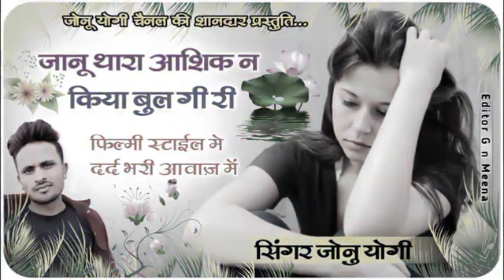Singer jonu yogi kailashpuri ।। जानू थारा आशिक न किया बुल गी री ।।new song 2021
bhari ghazal 2021,new gazal 2021,2021 ki gazalen,
2021 ki gazal,2021 gazal,fe zia aEu 8.gazal,dard
bhari ghazal,ritu thakur gajal,gazal hindi,gazal
6t, z *t TTT YTN, z vAå ua f Aradhe lal
ravat neetu tomar, rasu studio mandawar bhanwar
khatana, bupendar khatana, lokesh kumar, sundaya
chodri, julie agrwal, 2021,shivani ka thumka, øR
ranjeet gurjar song mamta gupta song
fR HRT ATTqHI 2020 3t HMM 4RTT
HRI ŽaHI ZHĪT 2021 dj remix akHT
HRI ŽHI ZHĪT 2020 dj remix 14 hatt
mHRIV ztaT-HTZ HT-T 2021 dj
priyanka music rajwana live program 2020
HTRT aTHT iH3ut HrT 2021
manraj deewana video song 2021
priya music_motuka

Ghazal,Gajal, New Ghazal,Ghazal Video,Dard
Bhari Ghazal,Bewafai Song,age a T{
T9,Superhit Bewafa Song,Ghazal Ghazal, Ghazal
Collection,Ghazal Gam Bhari,Sad Ghazal
2020,Hindi Ghazal, Hindi Ghazal Video,Sad Songs
Hindi,Sad Ghazal Songs,Sad Songs,Ghazal
Gana, Ghazal Dard Bhari, New Ghazal 2020,Ghazal
New,Ghazal Song Hindi,Gajal Song Hindi,New Gajal
2020,Dard Bhari Ghazal,Dard Bhari Shayri,Bewafai
Song.Bewafai Gana,Bewafai Ke Gane,Bewafai
Ki Dard Bhari Chishti,Saleem Javed Ki Ghazal,z
T,a yR ta,zé *i aTzr), gAT, dard bhari
gahzal,best sad songs,dard bhari ghazal dj.Dj
Sad Songs,hindi sad songs,dj sad song 2019,
T TYTI, TE ¥Å IAT1, Ghazal.ghazal video,zd
4T9, Ghazal 2020,sad song 2020,č 4R
THT,sad,song.gajal,new gajal,gt ¥R HTT,tahir chisti
gajal,ad 4I T, dj sad song new.dj sad song
hindi,romantic hindi songs, tahir chisti new gajal
2019,new,hd, ghazal,Ghazal Collection.ghazal
by jagjit singh,Ghazal by pankaj uddad,hindi film
ghazal,Ghazal songs hindi,Ghulam ali ghazal
song,Best Of Jagjit Singh Ghazals, Best Of Ghulam
Ali Songs,Best Jagit Singh,TyT TA, TRTAT
TT,RAif& T,TTa RE AT9ri,ghazal
4cit 251 Ty,jagjit singh ghazals,jagjit singh
songs.jagjit singh,gazal,old hindi songs, F4 a ATR
ST&TR di aRE,Yusuf malik ki gazal.yusuf
malik ghazal, Hum Tere,Musafir Ki Tarha,Audio
Ghazal,Ghazal,Best Hindi Ghazal Song 2020,Hindi
Ghazal Song,.hindi ghazal video,hindi gazal
gana,hindi ghazal hd,hindi ghazal shayari,hindi
ghazal nautanki,hindi ghazal,Hum Tere Shahar
Mein Aaye Hain Musafir Ki Tarah,Song2020,Islamic
2020,New Ghazal,Dard Bhari Ghazal,Yusuf
Malik.yusuf malik muqabla,ač vå TA,TE ¥Å
T9 , Jagjit,singh,hit,songs,jukebox.jagjit
singh,Classic, Tribute, Bollywood,Hindi, Bestjagjit
singh ghazals.jagjit singh ghazals
playlist.playlist,superhit,best,famous.jagjit
singh ghazals old,jagjit singh songs,ghazals
by jagjit singh.ghazals collections,indian
ghazals jagjit singh,hit indian ghazals,classic
ghazals.ghazal songs,chithi na koi sandesh,kagaz
ki kashti,ghazal,ghazals,song,video,hindi songs,sad
songs,best ghazals, Best Of Ghulam Ali, Ye Dil Ye
Paagal Dil,Mehfil Mein Baar Baar,Bhatka Bhatka
Phirta Hoon.Humko Kisike Gham Ne.lsse Pehle
Phirta Hoon,Humko Kisike Gham Ne,lsse Ia aEuT T.gazal,dard

chodri, julie agrwal, 2021,Shivani Ka Thumka, 3kt
fTR HR AHa=1 2020 šd AA HARIT
RIS HT HT 2021 dj remix aRAT
HTRIT ZAHI JHT1 2020 dj remix 14 het
mHHRI &aHIHTA 2021 dj
HTRIT ZPT aifSZt ziT 2021

Priya music_Motuka
Singerkamlesh Fagna
JakhmiGandhigramki kashti.ghazal.ghazals,song.video,hindi songs,sad
songs,best ghazals, best of ghulam ali,ye dil